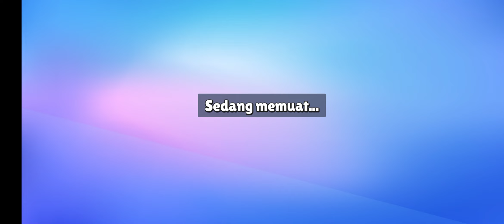1300iii sm stumle huys new or